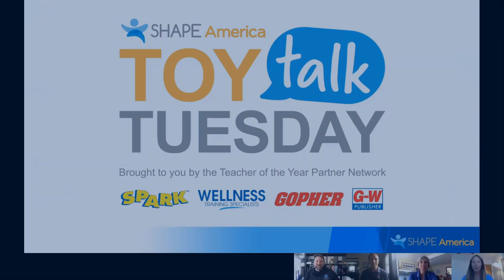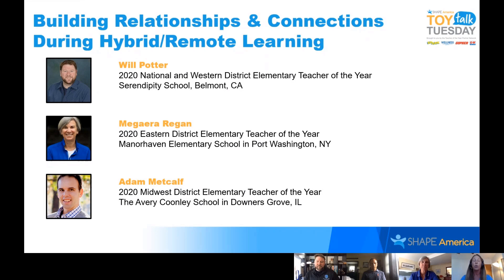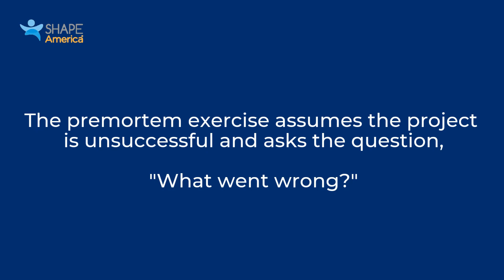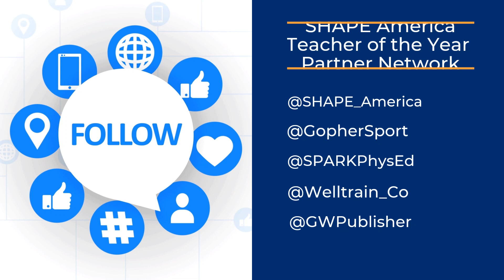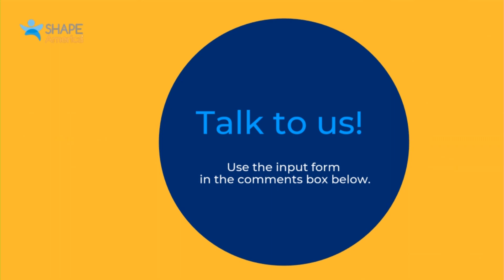TOY Talk Tuesday - Episode 2: Building Teacher-Student Relationships and Connections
Julie speaks with Will Potter, Megaera Regan and Adam Metcalf about Building Teacher-Student Relationships and Connections With Students in Hybrid or Remote Learning Experiences

Resources mentioned in the video:
Mr. Will's Physical Education Class: MrWillPE.com

More information and to apply to be a Teacher of the Year

The Teacher of the Year Program is made possible by the Teacher of the Year Partner Network. SPARK, Wellness Training Specialists (WellTrain), Gopher, and Goodheart-Willcox Publisher (G-W) are our 2020 partners in this program.

Since its inception in 1983, the SHAPE America Teacher of the Year program has provided the opportunity to shine a national spotlight on the dedicated and talented teachers who are ready to take their ideas and skills to a national stage, to be shared with thousands of teachers across the country. The program recognizes outstanding teachers in six categories, including physical education (elementary, middle and high school), adapted physical education, school health education, and dance education.